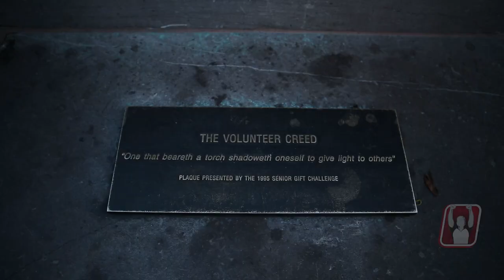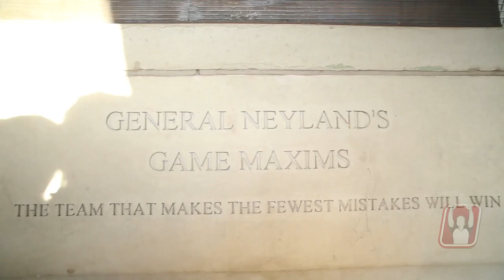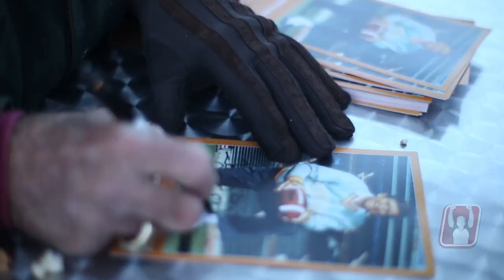Rockin' With Rocky Top: Game Day In Knoxville, Tennessee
Former Vols All-American running back and coach Johnny Majors helps explain the unique culture of Tennessee football.